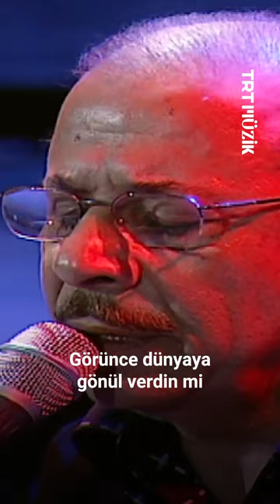🌹 Neşet Ertaş'tan öğüt niteliğinde sözler...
"İki büyük nimetim var, biri anam biri yârim" 🌹

Sözleri ve öğretileriyle kalplere dokunan Neşet Ertaş'tan "Yolcu" adlı eseri dinliyoruz. 🎵